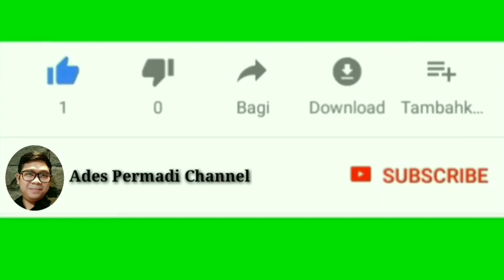KEBAB MONSTER DISKON 50% PESEN VIA GRABFOOD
Buruan beli guys sekarang kebab monster lagi diskon 50% pesen lewat GrabFood sebelum kehabisan promo nya